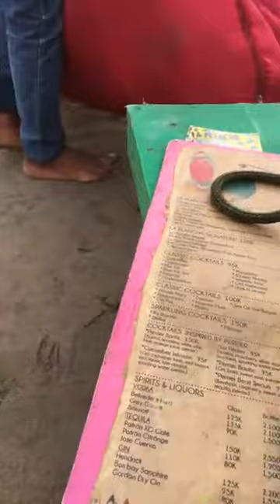ellaputri13 ~ Ella Putri Model